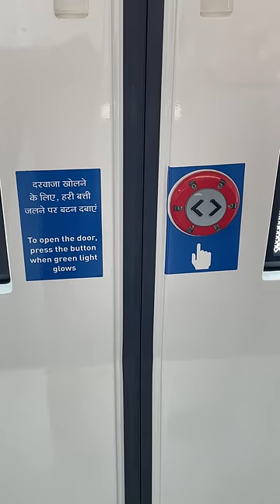RRTS Train : Push Button feature😮🔥| RAPIDX train | Delhi-Meerut 160 km/h